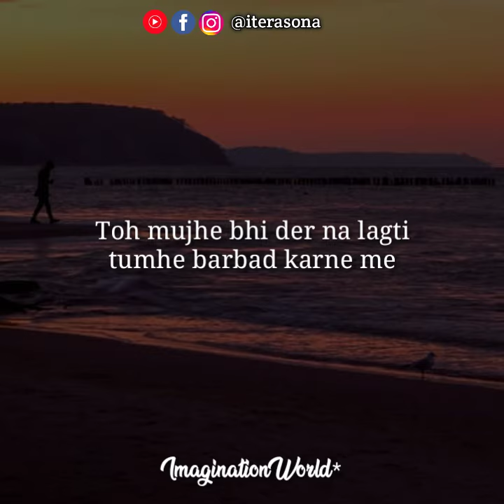Kaash Mai Tumhare Jaisa Hota | Hindi Shayari | Sad Shayari | Tera Sona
My Recording Mic 👇

Boya M1
Boya MM1

Hey guys my name Sona, from mohali, chandigarh.
I am not an expert in writing, but whatever I write, I write from the heart.  I hope you all relate my poetry to yourself...